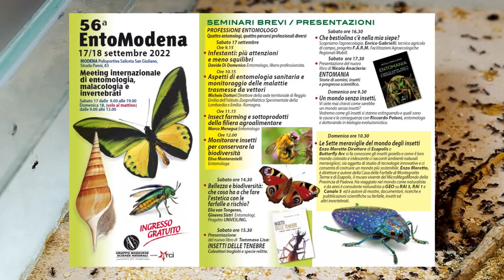Costruire un Setup per Formiche - TUTORIAL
*TUTORIAL* - _Questa era la situazione del precedente aggiornamento su Crematogaster scutellaris: arena sporca, rifiuti ovunque, nido di grandezza insufficiente.  Hanno iniziato persino a scavare dei tunnel nello strato di gesso. Anche se lo scavo è di soli pochi centimetri, il messaggio è abbastanza chiaro. Per le mie teche utilizzo dei contenitori di vetro fatti su misura. Questo misura 80x40 cm e ha un foro di connessione su una delle pareti. E’ provvista di una cornice orizzontale su tutto il perimetro, sulla quale posso applicare l’anti-fuga senza preoccuparmi che coli. Per comodita’ ho aggiunto anche dei feltrini  in silicone..._

Segui anche la nostra pagina Instagram!

Si ringraziano @leformichedelgianlu4793 ,F. Ricatti, G. Baronchelli, R. Piras e  M.Green per l'importante contributo alla realizzazione di questo video.